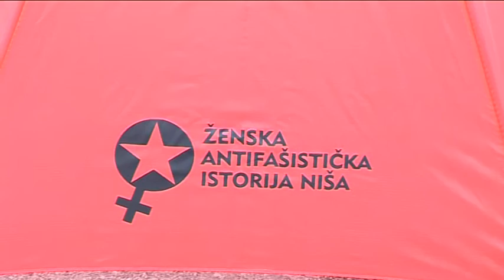RTV Belle amie